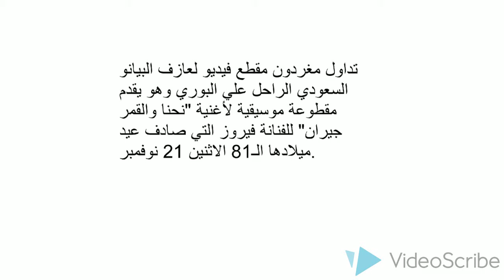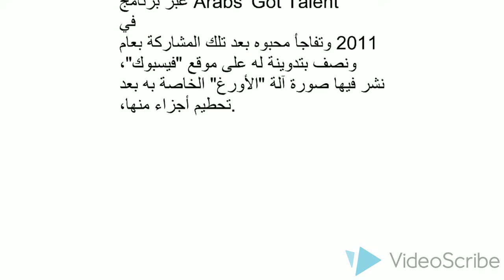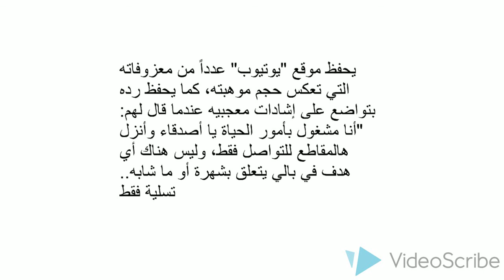فنان سعودي يعايد فيروز على طريقته قبل أن يرحل!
فيروز عيد ميلاد سعيد,
عيد ميلاد فيروز
فيروزيات الصباح,
فيروز الصباح,
فيروزيات,
فيروز نسم علينا الهوى,
فيروز انا لحبيبي,
فيروز سالوني الناس,
فيروز بعدك على بالي,
فيروز سلملي عليه,
فيروز كيفك انت,
فيروز رجعت الشتوية,
فيروز صباحيات,
فيروز ياجبل البعيد,
فيروز يا طير,
فيروز ياريت,
فيروز يلا تنام,
فيروز يا مرسال المراسيل,
فيروز يا جبل اللي بعيد,
فيروز ياريت منن,
فيروز يا عاقد الحاجبين,
فيروز ونصري شمس الدين,
فيروز ووديع الصافي,
فيروز وحدن بيبقوا متل زهر البيلسان,
فيروز ووديع الصافي سهرة حب كاملة,
فيروز وينن,
فيروز وطني يا جبل الغيم الأزرق,
فيروز حبيتك,
فيروز في امل,
فيروز هل جلست العصر مثلي,
فيروز هدير البوسطة,
فيروز هالسيارة مش عم تمشي,
فيروز هيلا يا واسع